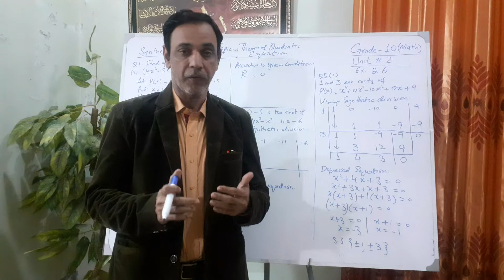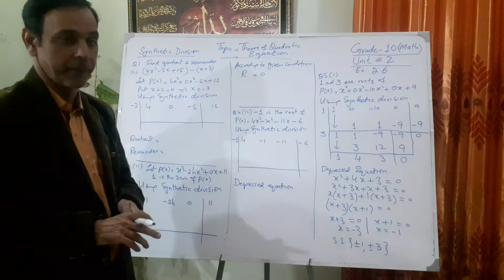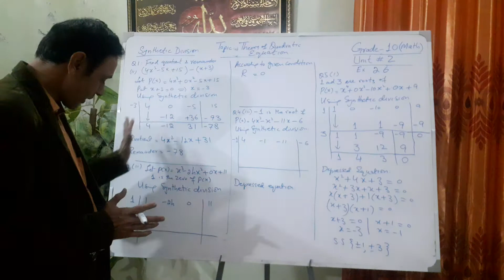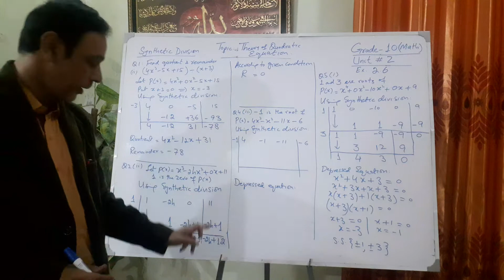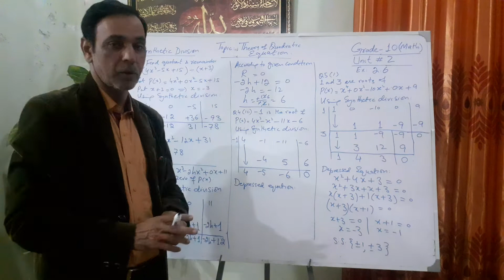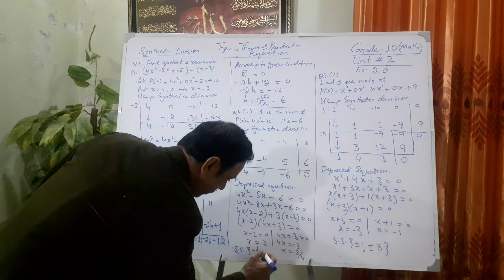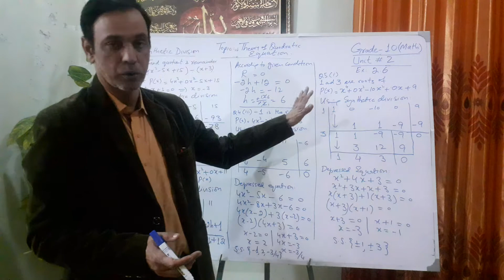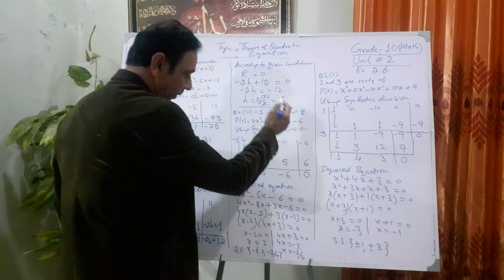Maths Grade-10 Ex 2.6 | 10th class math Ex 2.6 | Brainybites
Maths Grade-10 Ex 2.6 | 10th class math Ex 2.6 | 10th class ex 2.6 by Brainybites | Concept of Synthetic Division Ex 2.6 10th math | Exercise 2.6 10th class math | Class-10 Ex 2.6 |

In this video, we'll learn the concept of synthetic division adn use it to solve the exercise 2.6 of 10th class math PTB. The aim is to explain the topic in easy way with 100% concept clearance so that students are able to understand and solve these questions at their own.